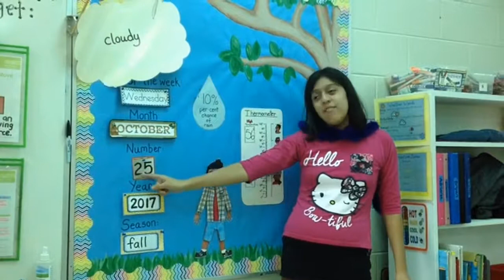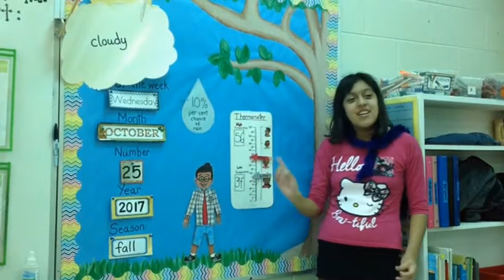Raider News 10/25/17